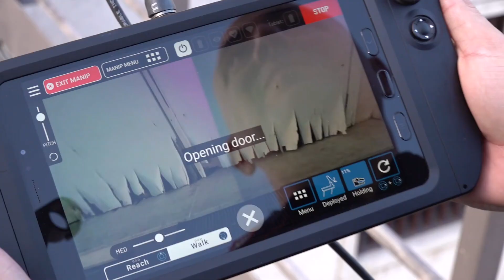il robot arruolato dall'Arma